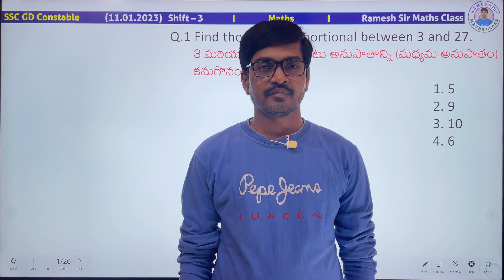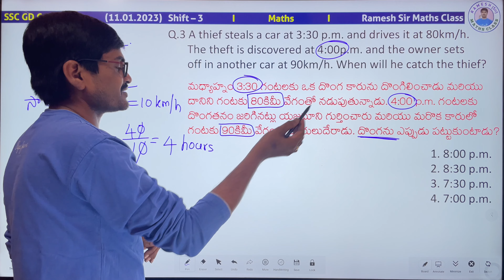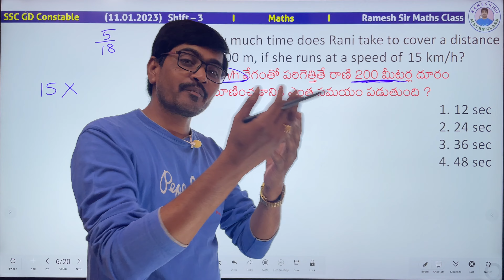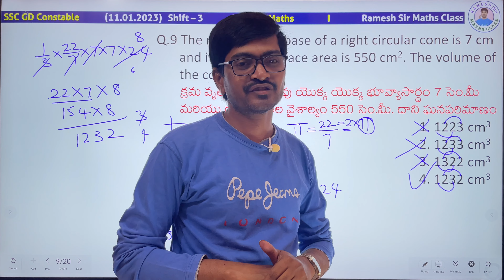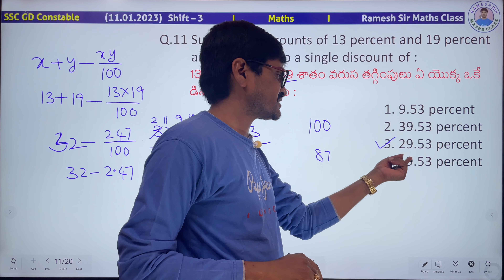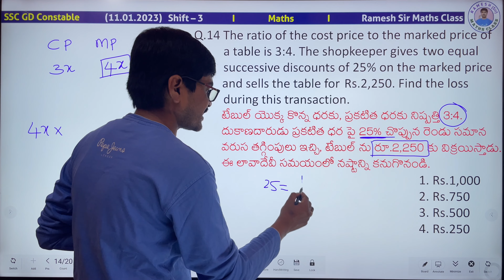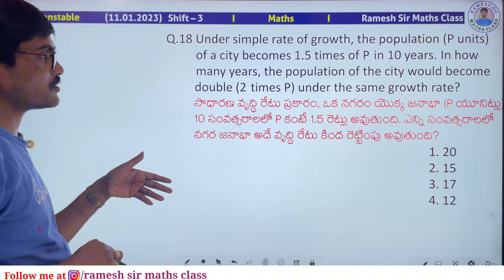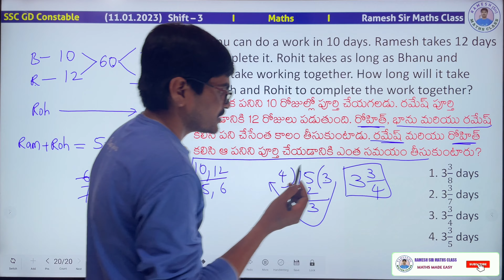SSC GD Constable - 2023 I SSC GD-2022-23 (11.01.2023) Shift- 3I Maths I with Shortcuts I Ramesh Sir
SSC GD Constable - 2023 I SSC GD-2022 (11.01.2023) Shift - 3 I Part - 8 I Maths I  Answers with Shortcut Tricks I Ramesh Sir Maths Class
Hi Everyone !
ఈ వీడియొలో నేను ssc gd constable 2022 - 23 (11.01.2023) Shift - 3  Maths Part లో ఉన్న అన్ని ప్రశ్నల యొక్క సమాధానాలను Shortcut Tricks ఉపయోగించి తక్కువ సమయంలోనే ఎలా Answer చేయవచ్చో వివరించడం జరిగింది. Non Maths విధ్యార్ధులు కూడా సులభంగా అర్ధం చేసుకునేలా చక్కగా వివరించడం జరిగింది. ఈ వీడియొ ssc కి prepare అయ్యే విధ్యార్ధులతో పాటు మిగిలిన పోటీ పరీక్షలకు prepare అయ్యే విద్యార్ధులకు కూడా ఉపయోగపడుతుంది. కావున వీడియొ ని చివరి వరకు చూడటానికి ప్రయత్నించండి. నచ్చితే Like చేయడం మరచిపోకండి..

ఈ వీడియొలను కూడా చూడండి..
             “Ramesh Sir"